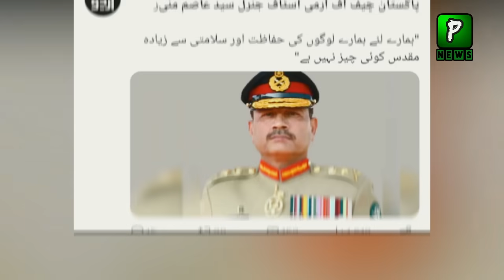Pakistan Strike On Iran, Video Come From Iranian Side | Iran Pakistan Updates | Pak Iran Latest News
Pakistan News Headlines Is That Pakistan Strike On Iran,Video Come  rom Iranian Side | Iran Pakistan Updates | Pak Iran Latest News

Join Us On
ABOUT CHANNEL